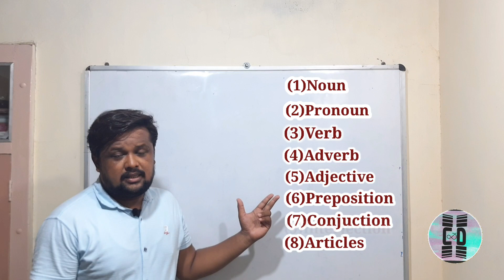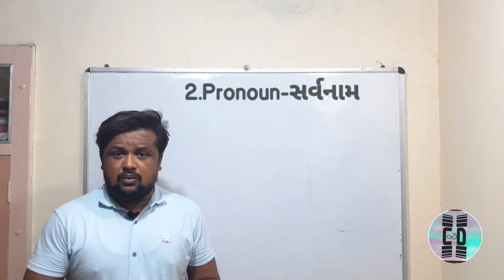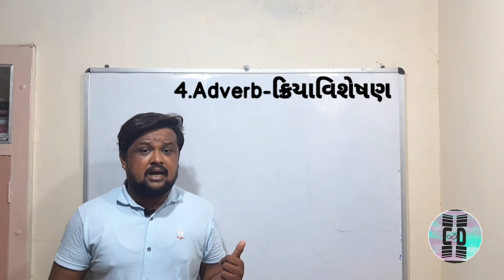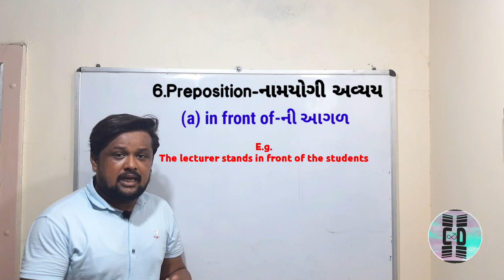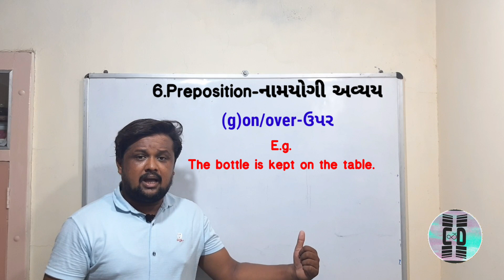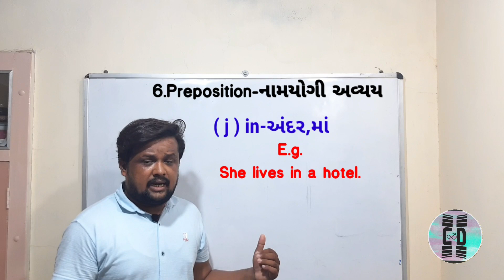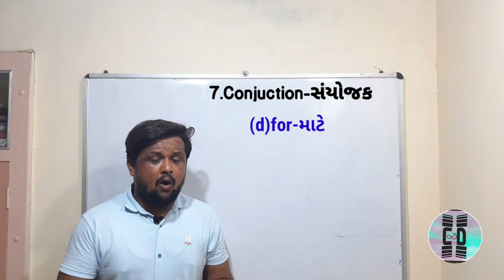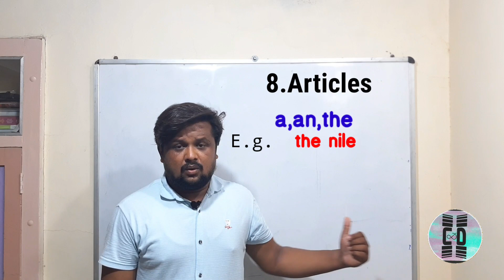Basic English | PARTS OF SPEECH | ગુજરાતીમાં સરળ સમજૂતી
Parts of speech ની સરળ ગુજરાતીમાં સમજૂતી

By:Rahul.R.Sathwara
M.A,B.ed(English)

Technical Assistance:Nikita.R.Sathwara

Keep learning...Keep sharing..Thank you😊